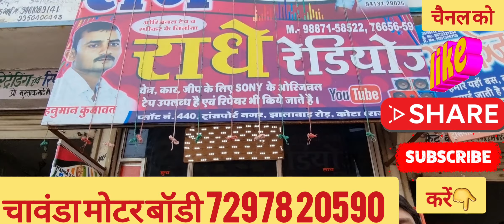raj radios मैं ऐसी क्या है खासियत चलिए देखते हैं🔥🔥🔥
नमस्कार दोस्तों चावंडा मोटर बॉडी में आप सभी का स्वागत है आज हम आपके लिए लाए हैं राजस्थान के मशहूर डीजे यानी कि राधे रेडियो का फुल रिव्यू जिसमें आपको सभी प्रकार का साउंड मिलेगा सभी प्रकार की पिकअप की एसेसरीज मिलेगी इनसे कांटेक्ट करने के लिए इन नंबर पर 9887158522 / 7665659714  कांटेक्ट करें